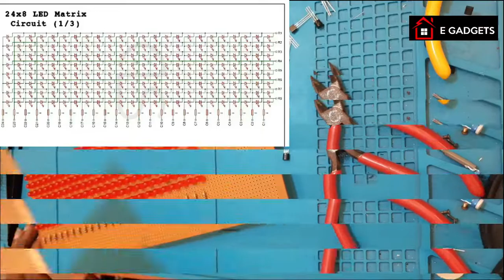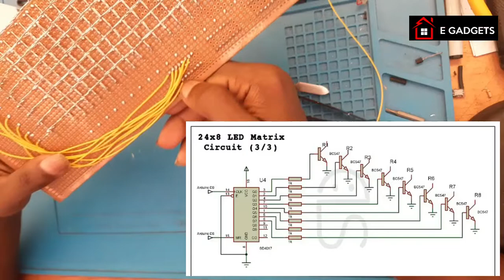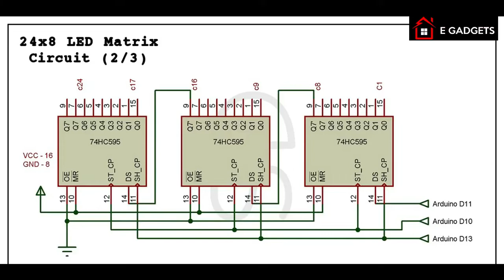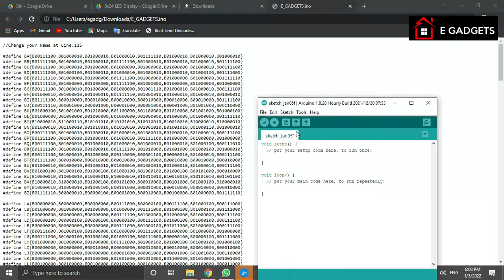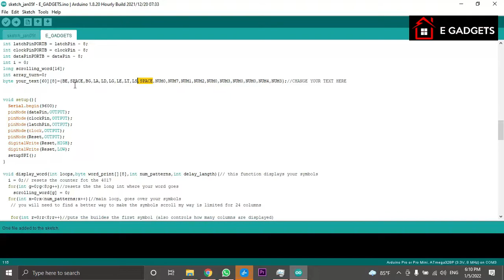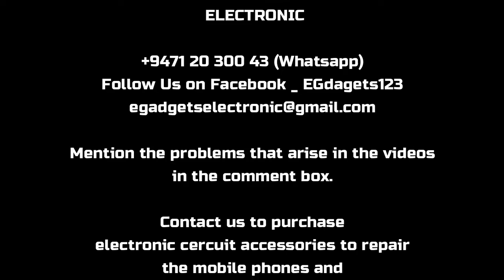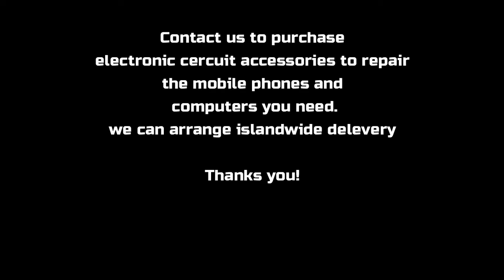How to make LED Display using arduino pro mini සිංහල tutorial |E Gadgets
අපි බලමු arduino pro mini Board එකක් පාවිච්චි කරල අපිටම කියල LED panel එකක් හදා ගන්නෙ කියලා.. මුලින්ම අපිට ඕනි කරනව ,

⏩ arduino Board එකක්,
⏩ DOT board එකයි
⏩ 74HC595 chip reg IC 3යි
⏩ CD4017 IC 1යි
⏩ 16pin IC base 4යි
⏩ female header 1යි
⏩ PCB type dc shocket 1යි
⏩ BC547 Transistor 8යි
⏩ 1k 1/4w ressistor 8යි
⏩ 100ohm 1/4w ressistor 24යි
⏩  5mm RED LED 192යි
⏩ 5v power adapter 1යි
⏩ වයර් , ඊයම් , glue gun එකක් හා glue sticks..